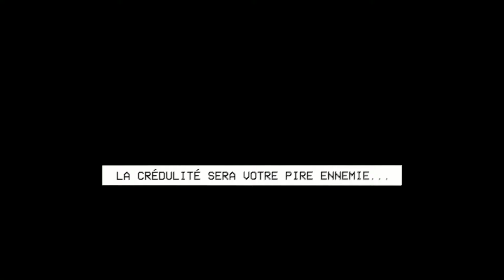PANIQUE DANS LA BIBLIOTHÈQUE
Escape Game Teaser
Septembre 2018
Fête de la science 2018